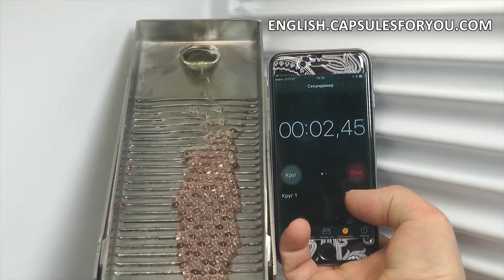NEW UNIQUE BUSINESS, ENCAPSULATING PASSION FRUIT OIL IN SOFT AGAR CAPSULES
The technology and equipment for production of soft round seamless agar capsules. All kinds of vegetable cannabis oils and many kinds of animal fat, can be placed inside a thin but strong gelatinous shell. Which reliably preserves the content for a long time. Our technology has no waste products and is the most efficient at cost of the finished products. You have CBD oil or animal fat, than getting our equipment and technology you can easily produce around shaped soft gel capsules with diameter of one to ten millimeters. You can also smoothly adjust the weight of the soft gel capsule to the required. Agar shell can be painted in any color. To start up a business you need to have the desire to produce capsules and small premises. The specialist of our company will give you a detailed description of our equipment features, make recommendations on preparation of your premises. Help with finding raw materials, adjust equipment and train you to work on it. We send the equipment and delegate our specialists to customers all over the world. Our company offers equipment and technology for the production of CBD oil soft seamless capsules. At present, we have two capsules shell technologies, this is a classic gelatin technology and a new innovative technology of capsule shells made of plant material. We use a plant material called Agar-Agar for our capsules. This is an alga-based material. The technology will be of interest in the production of capsules for the Eastern market, for the market of Arab countries, for Muslims, vegans and vegetarians, and wherever the use of animal gelatin is not required. We present this technology on the global market as we are the only company possessing such a technology. In addition to the technology, we have developed an automated encapsulation line that allows producing these products. We have developed our automated line, which is entirely made of stainless steel, ensuring compliance with the GMP standard requirements. You can easily certify and validate such equipment at your production facility, and use it to manufacture products of the same.
We make equipment of very compact and autonomous design in order to produce capsules with a diameter from 2 to 15 mm.
The buyer can always change the diameter of the capsule at will. Inside the capsule can be any vegetable oil or cannabis oil and CBD.
In the world there are other equipment for the production of capsules, but it costs a set of 250,000 USD and more.
Our equipment is 10 times cheaper. We designed it for small companies where 1 -2 worker can produce 4,000,000 capsules per 1 month.
There is a model that makes 22 million capsules per 1 month.
To accommodate the equipment and the entire production kit you need a room of 10-15 m2.

We have developed together with the equipment and a unique capsule shell. The standard shell material throughout the world is gelatin.
Our technology can use gelatin as well. But our invention is an agar capsule shell. No one else does this and does not use cannabis capsules and CBDs to produce them.
Agar is a plant material and good for vegetarians, Muslims, and other people for a healthy eating style.
Our philosophy is that the wonderful oil of plants is best combined with the shell of a capsule made of plants.
It is not the pain and suffering of an animal, but only pure joy.

We have a technologist and engineer as support for all our equipment buyers. We also teach technology for the production of capsules.
Since CBD and cannabis material is expensive - we provided a safe start for equipment with cheap oil, then getting the capsule you need, and switching to expensive CBD oil.
Our technology and equipment does not lose a single drop of CBD oil.

Mr.Roman Tsibulsky
Soft Gel Capsules Technologies Co., LTD
CEO of Capsules for you.
Equipment and technology for the production of round seamless gelatin, agar and alginate capsules.
Russia Moscow
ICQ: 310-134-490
Skype: RomanTsibulsky